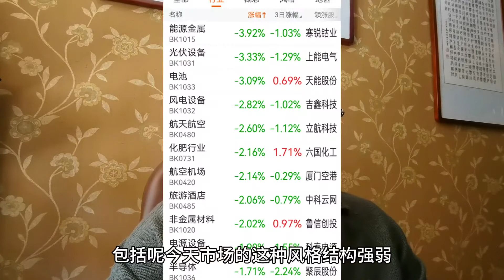月末季末收官，A股这个板块越走越强！